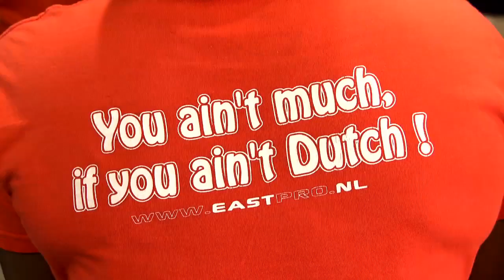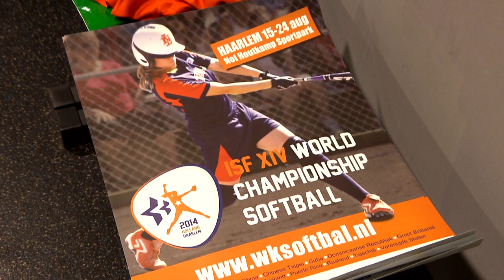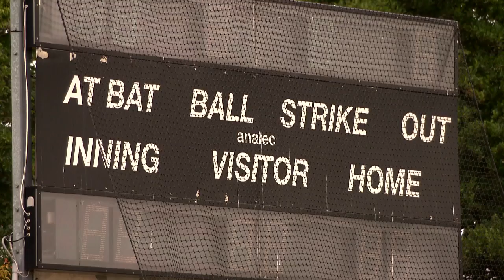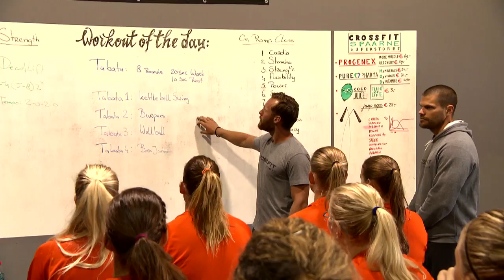Orange Blood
Jeroen van Eijndhoven (camera) en Margriet Brandsma (tekst) maakten een reportage over de voorbereiding van het Nederlands softbalteam op het WK in eigen land. De reportage was onderdeel van ‘Orange Blood’, de presentatie aan de vooravond van het WK in Haarlem.